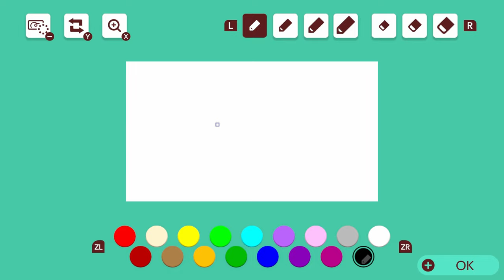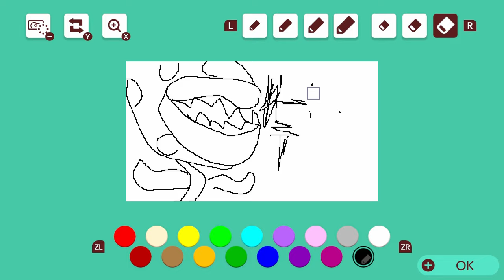Super Mario Maker 2 - Part 3 - Water Snake Wigglies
Should I walk out infrunna one 'a dese cyars? T'just end it all?

*gbruuu*